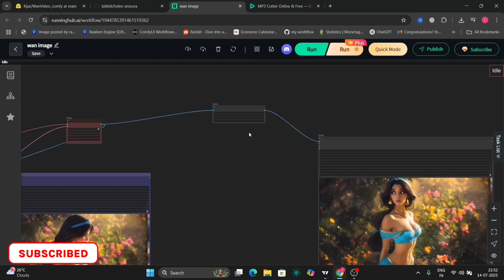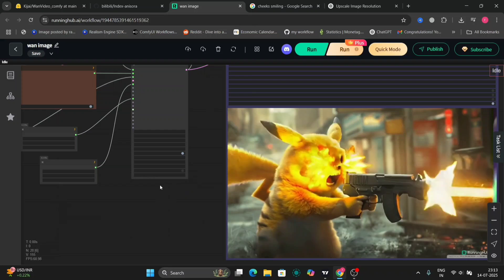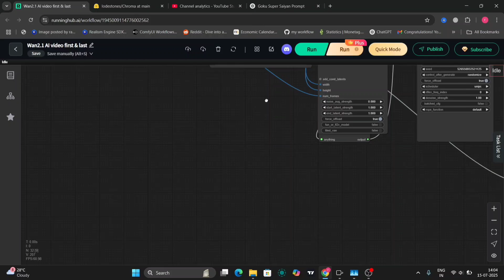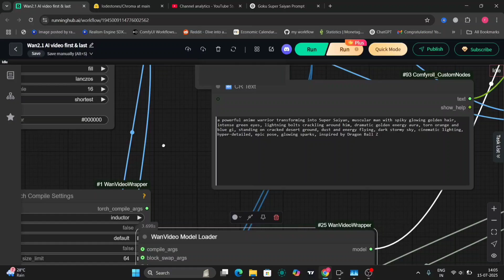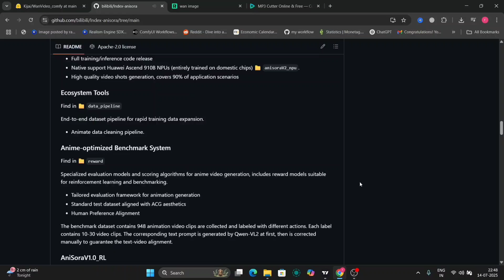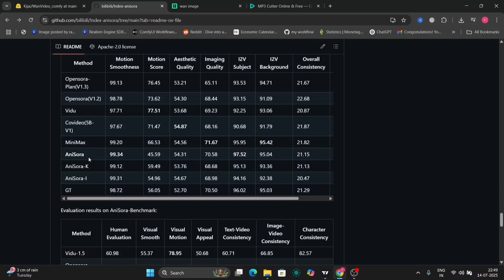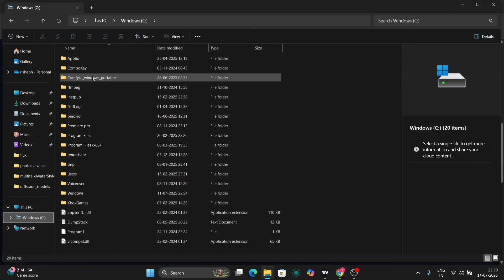AniSora V2 in ComfyUI: First & Last Frame Workflow (Image to Video)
In this video, I’ll walk you through the complete AniSora V2 workflow in ComfyUI, focusing on the powerful first and last frame technique. You’ll learn how to generate smooth, high-quality video from still images using AniSora V2 — with full control over motion from start to end.

Whether you're working on storytelling, stylized visuals, or testing the limits of AI-powered creativity, this guide will show you how to set up and run AniSora V2 in ComfyUI step-by-step.

🔧 What You’ll Learn:

How to install and run AniSora V2 in ComfyUI

First & last frame video generation technique

Tips for smoother transitions and consistent quality

Image-to-video pipeline for creative projects

📌 Previous Tutorials You Might Like:

FaceFusion 3.0 Full Guide

Fix Reactor FaceSwap Node in ComfyUI

Low VRAM Flux Pulid Workflow

Hunyuan + LoRA ComfyUI Setup

Wavespeed Without Triton

⏱️ Timestamps

00:00 - Preview
00:20 - Comfyui i2v Example 1
02:15 - Comfyui i2v Example 2
03:25 - First & Last Frame Example
05:07 - GitHub Anisora
07:20 - Where to put the files ?
08:00 - Ending